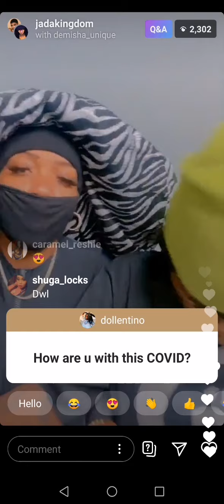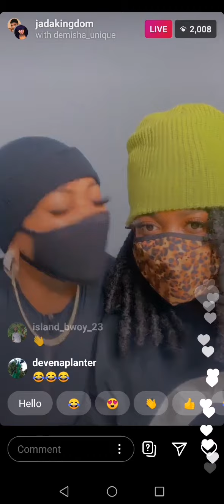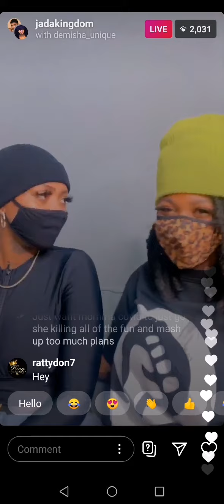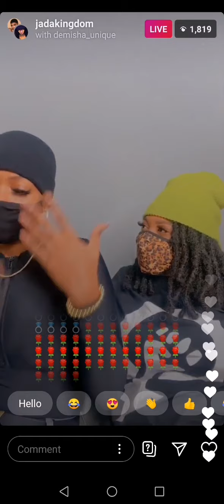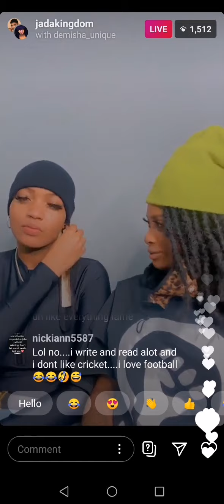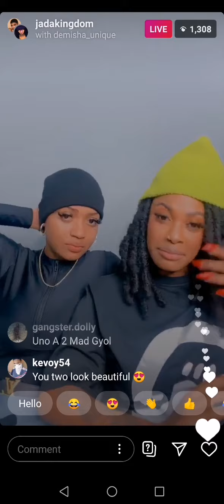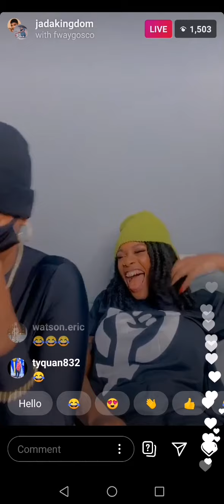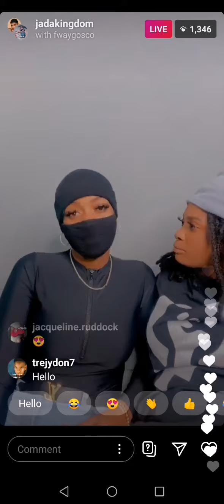Jada Kingdom Instagram live pt1